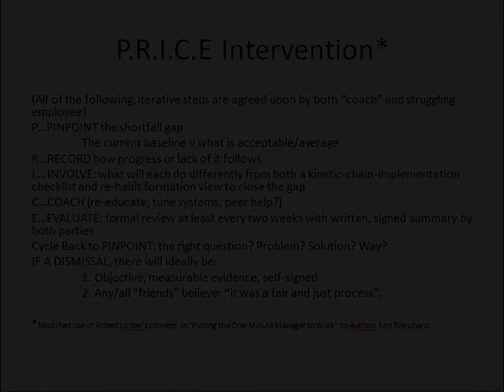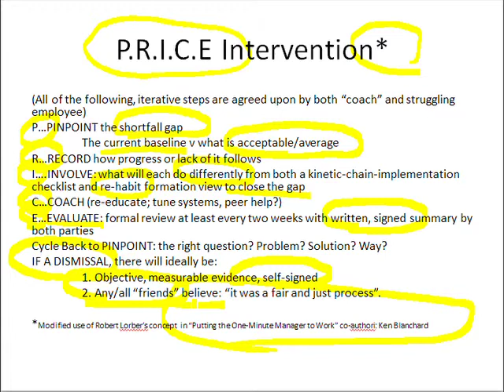Slide 72: P.R.I.C.E Intervention